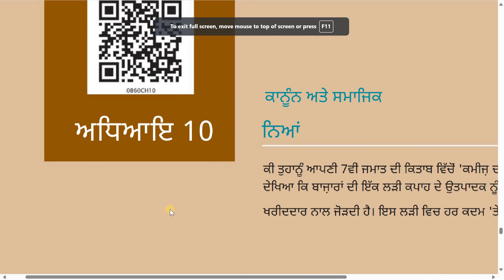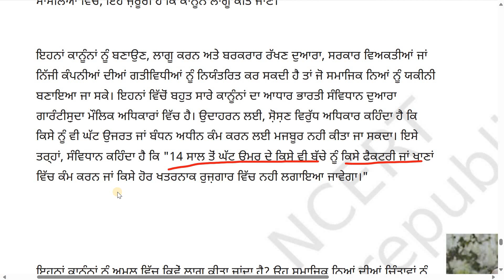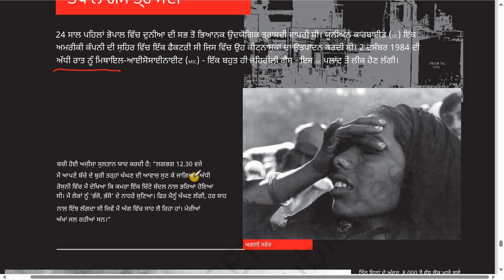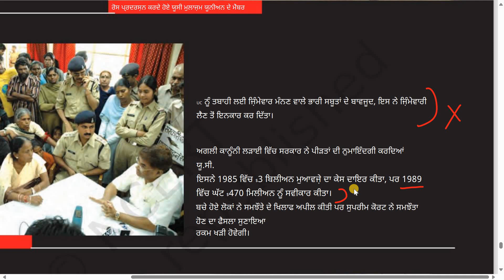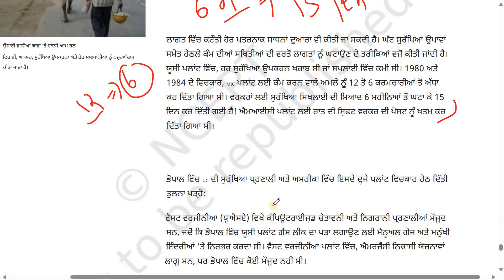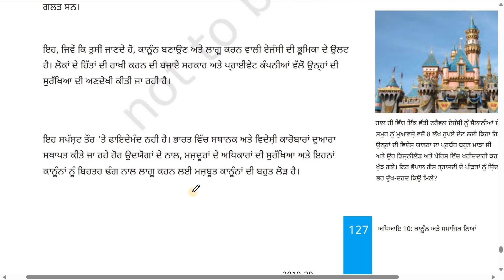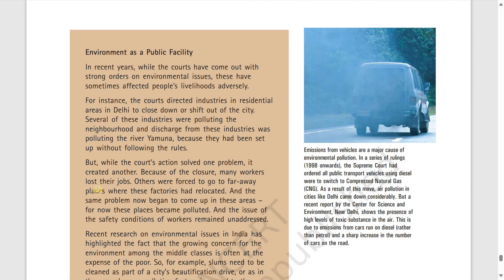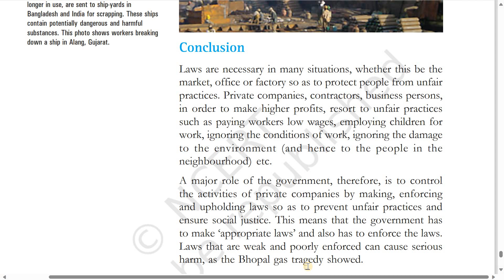8th Class Political Science NCERT in PUNJABI for PSTET/CTET| LECTURE-10